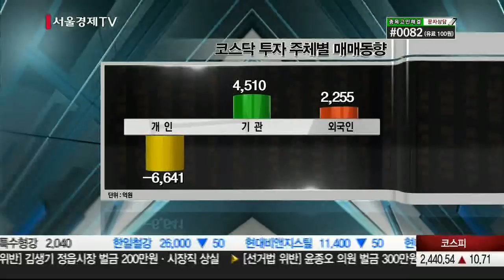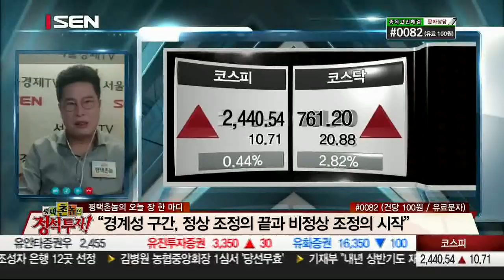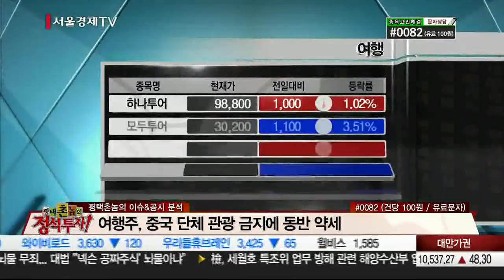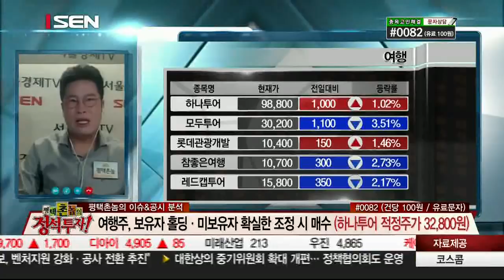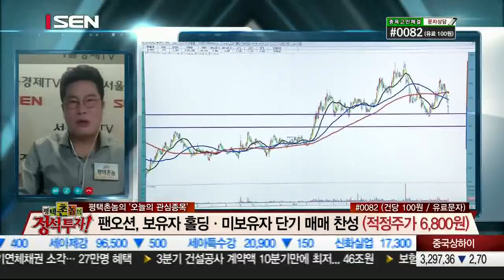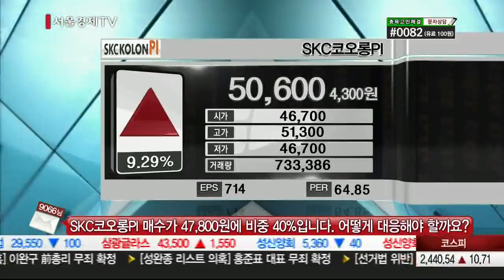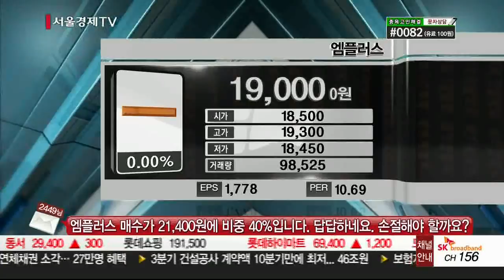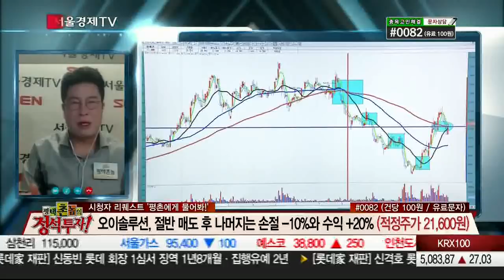20171222_평택촌놈의 정석투자_180회